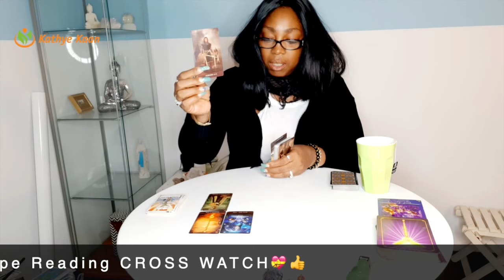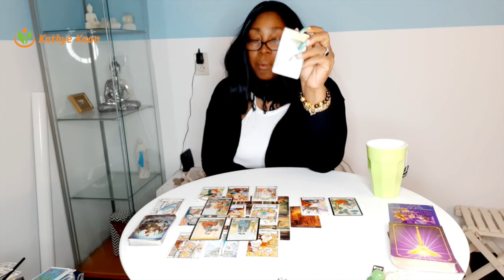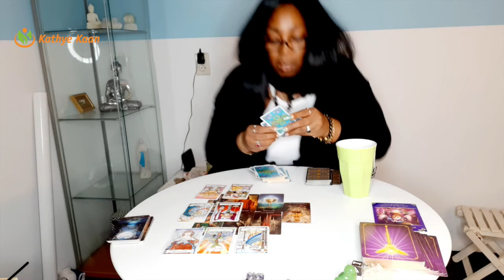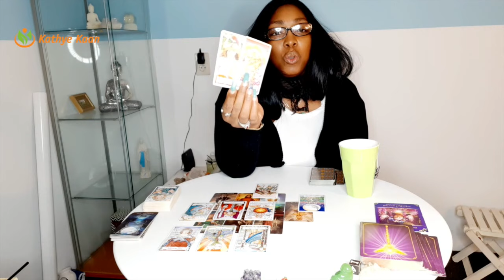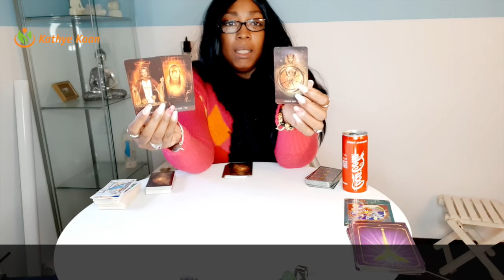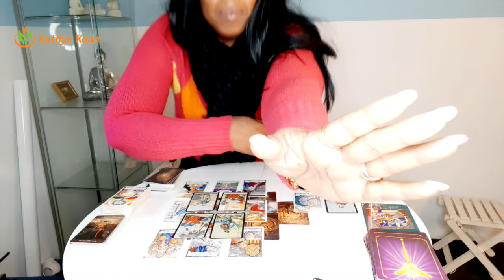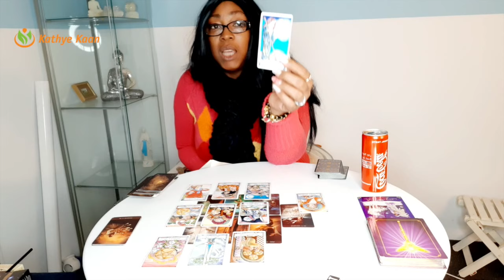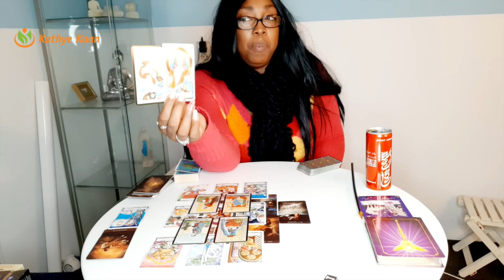ARIES LEO SAGITTARIUS OPHIUCHUS March 08-014 2021 Weekly Reading | Psychic Tarot Horoscope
00:00:00  |  Intro
00:00:20  |  ARIES
00:16:18  |  LEO
00:39:44  |  SAGITTARIUS
00:55:33  |  OPHIUCHUS

Weekly Tarot reading for Pisces, Cancer and Scorpio signs.
Card of the week: The Hierophant
Weekly keywords: Wisdom, conformity, tradition, institutions, beliefs.
Card decks used:
~ Hanson Roberts Tarot Deck by Mary Hanson Roberts
~ Arcanum Tarot Deck by Renata Lechner

Kathye